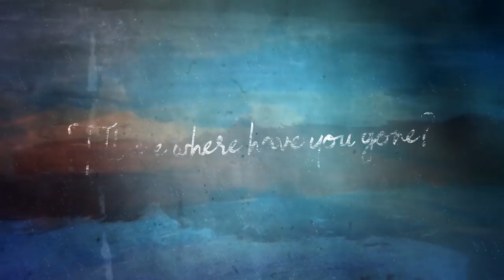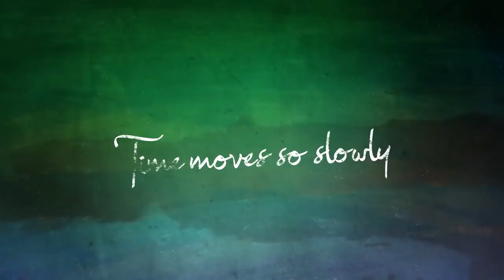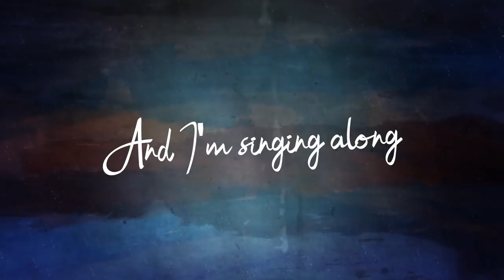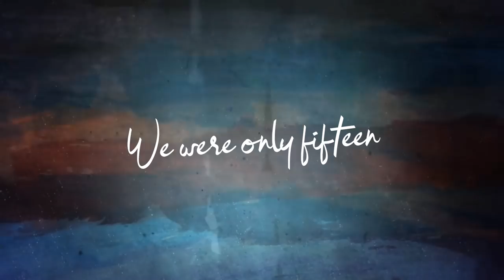Nadine Coyle - September Song (Lyric Video)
Nadine Coyle's latest single, 'September Song’ is OUT NOW.

Music video by Nadine Coyle performing September Song. (C) 2018 Universal Music Operations Limited